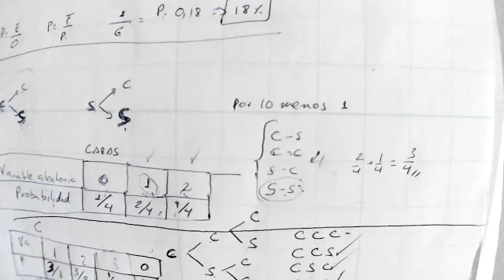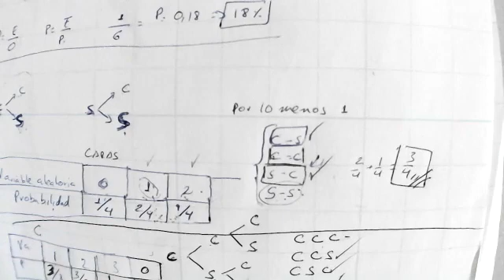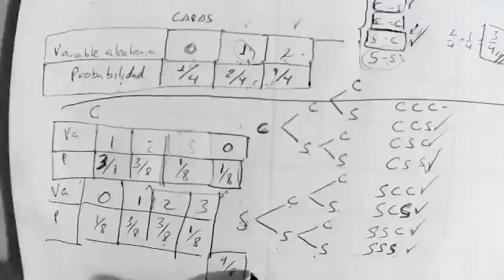BGU A MATEMATICAS JAVIER 05ENE2022